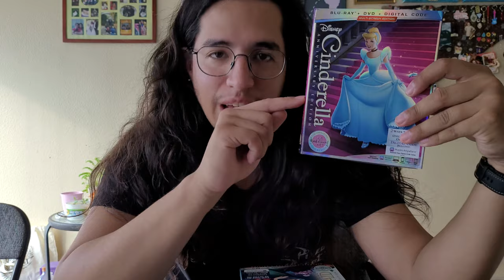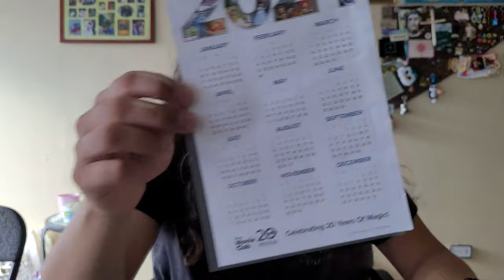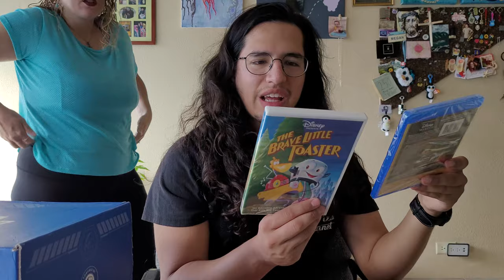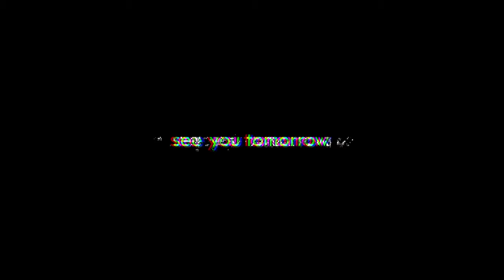Video Log - Ep.136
MAIL TIME - disney and gundam goodies